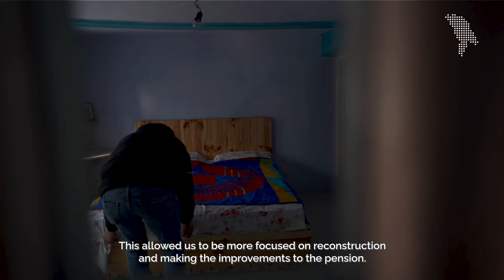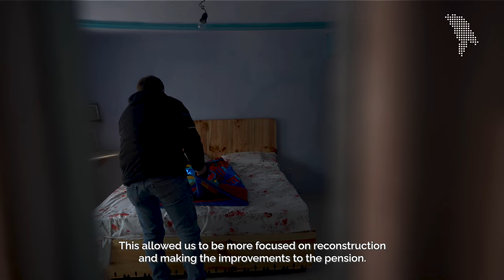The prodigal son returns and turns his grandparents' home in a tourist attraction on Nistru river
The village of Pohrebea in Dubăsari rayon is inhabited by a few hundred people. It became famous following the “Hodina” festival in 2019. After this event, people became interested in the beautiful landscape of the Nistru river bank. Some even bought houses, which they transformed into guest houses.